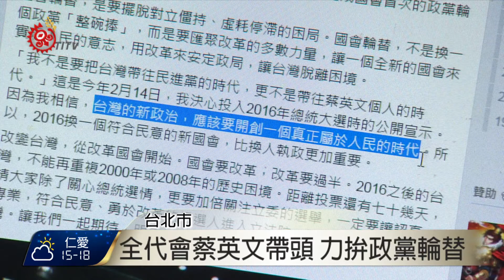選戰倒數74天 不分區立委名單受矚目 2015-11-03 TITV 原視新聞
全代會上，立委參選人大集結，蔡英文帶頭拚，要拚出政黨輪替。

臉書貼出照片，74天後要 "新國會、新政治"，因為改國會遠比換總統重要。但國會改革卻得從不分區立委開始。

黨內不分區提名委員召開第三次會議，先前傳出的第一波名單，包括現任立委，鄭麗君、陳其邁、李應元等五人都在安全範圍內，還有前立委徐國勇、郭正亮入內。公民代表首推律師顧立雄，更承諾環保團體至少兩席，其他婦女、社福、醫療同樣納入，預估從現任13席增加到17席過半，但四大天王卻未見其名。

如何海納百川，又兼顧派系平衡，提名委員會議蔡英文親自督軍。同時間藍營也開始受理各界推薦名單。但選情不佳，不分區安全名單下降到十席上下，更面臨軍系、地方派系大老競爭激烈。

上屆不分區，綠營被外界詬病派系分贓。如今選情翻轉，藍軍不分區成為派系求生戰場，綠營凸顯和對手的不同，力求新氣象。